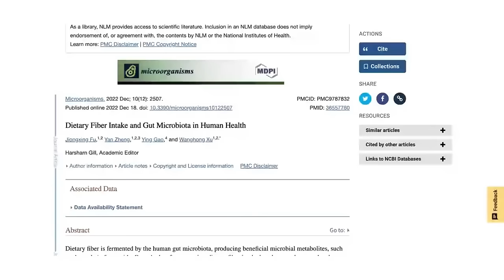Carnivore Doctor Reveals The TRUTH! Carnivore Doctor vs Plant-Based Doctor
NOT TO BE MISSED! Carnivore doctor Shawn Baker acknowledges insufficient evidence to determine whether the carnivore diet plays a role in disease development?!

Uploaded on Lauren Knight Hughes's YouTube channel, this engaging video features Dr. Garth Davis, a staunch advocate for plant-based living, and Dr. Shawn Baker, a fervent carnivore proponent, as they explore the complexities of diet, health, and longevity. Is meat consumption the culprit behind lower life expectancies, or is the issue far more nuanced?

From the role of unprocessed versus processed meats to the impact of dietary choices on chronic diseases like heart disease and cancer, this discussion uncovers the multifaceted nature of nutrition and its effects on our health.

★ Get the latest news direct to your phone via Whatsapp It's free!